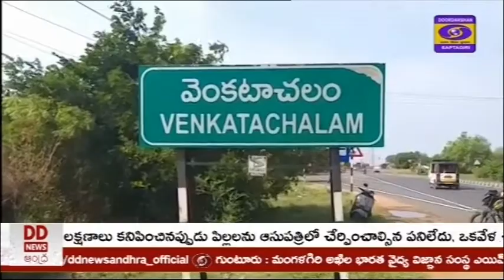నెల్లూరు జిల్లాలో ఉపరాష్ట్రపతి వెంకయ్యనాయుడు మూడు రోజుల పర్యటన || DD NEWS ANDHRA